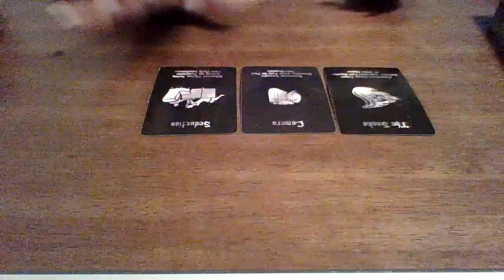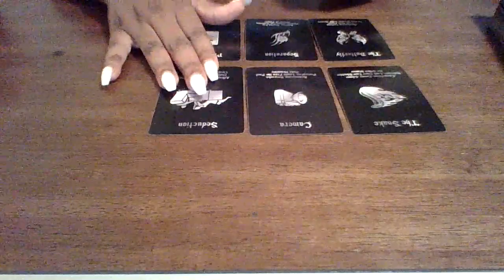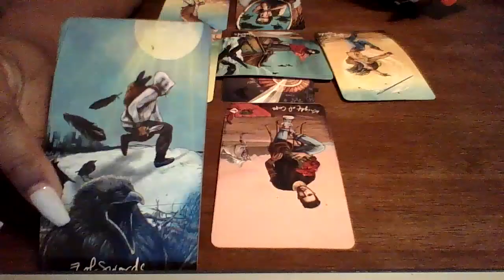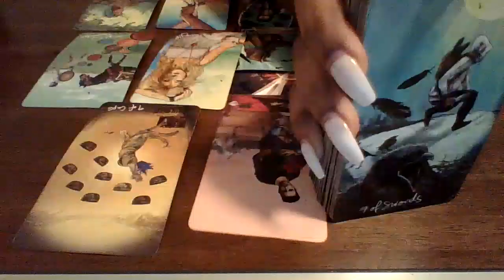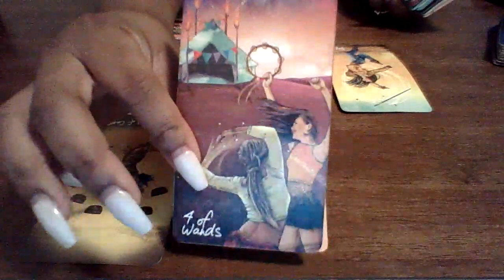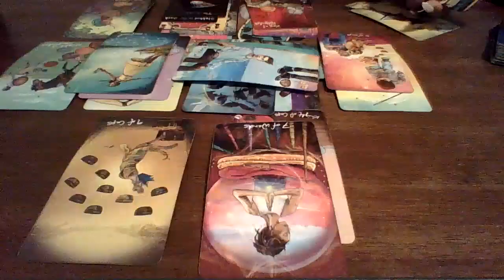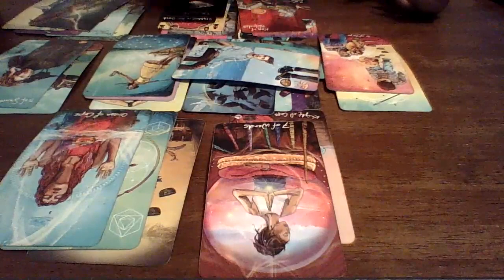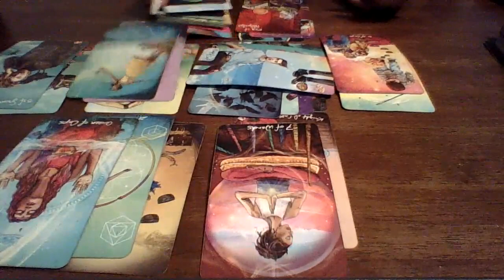Leo Feb. You Bring The Table, The Chairs And The Silverware 🍴 I Am The Spot🥱